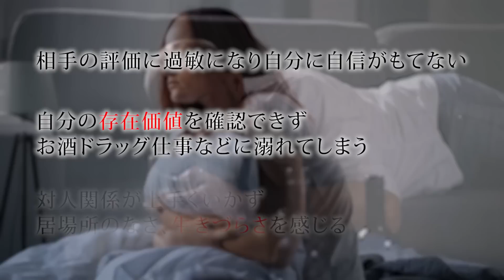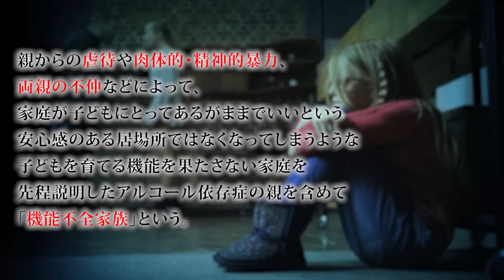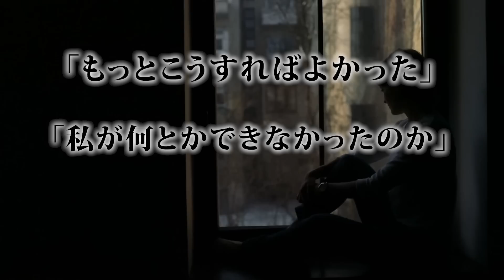日本を襲う567より怖いもの